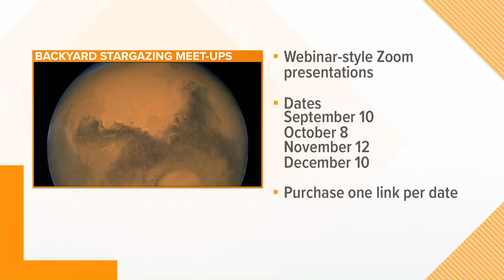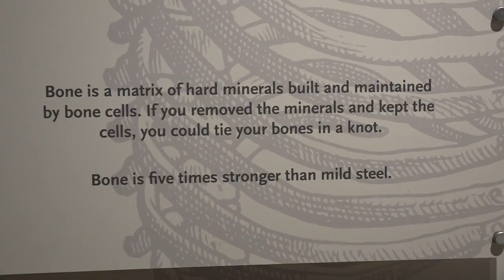GRPM launches virtual space series amid planetarium closure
As we see the state take more steps to reopen, theaters remain shuttered. That includes the planetarium at the Grand Rapids Public Museum.

In an effort to fill that void, GRPM is offering a new virtual series.

Exploring space is now just a click away, through virtual Backyard Stargazing meet-ups, starting Thursday evening.

GRPM’s Chaffee Planetarium staff will host interactive presentations, webinar-style, on Zoom. Participants will not be on camera.

There are four virtual meet-ups, happening once a month through December.